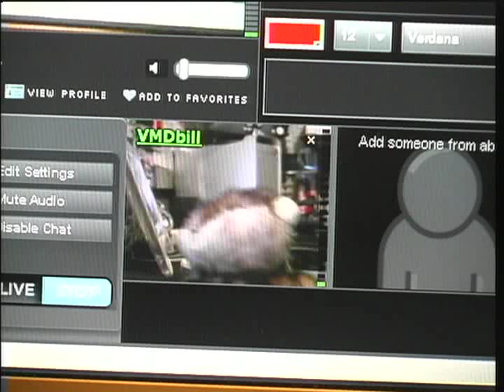Tom & Dave Show #9 part 1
6/26/08 Tom's new boat; Caddyshack gopher; Dave's new nuclear/nucular powered grill